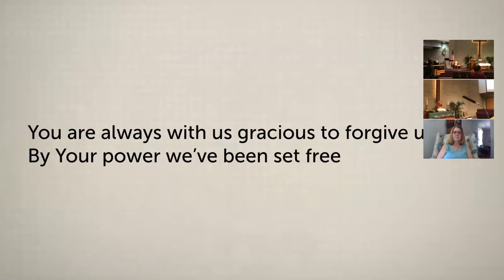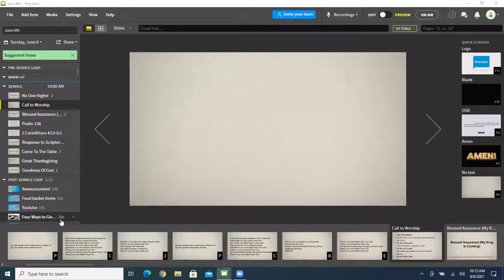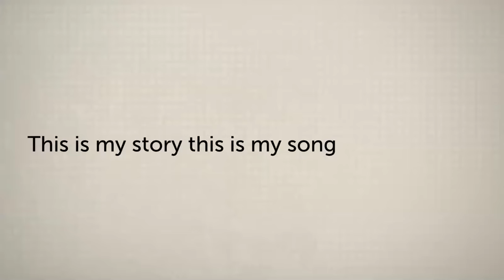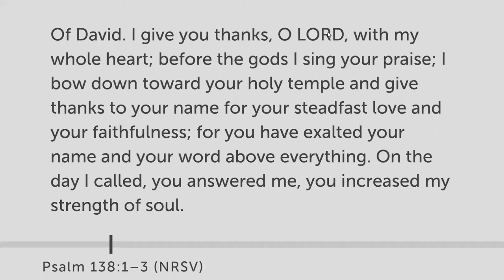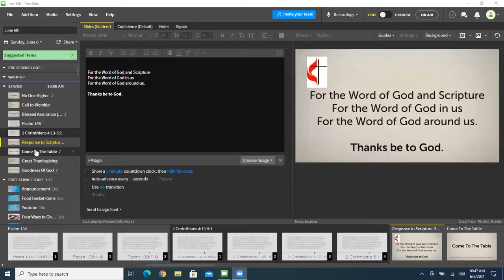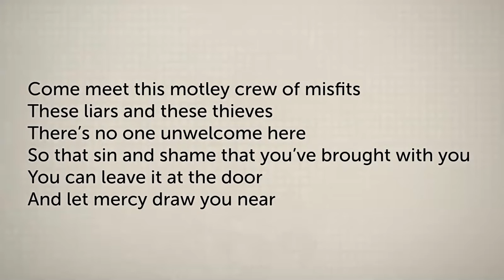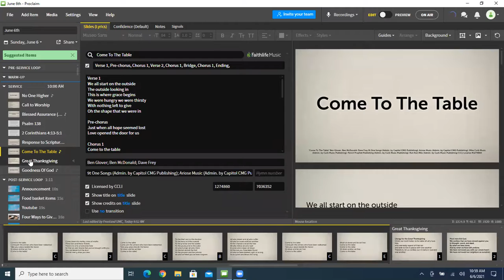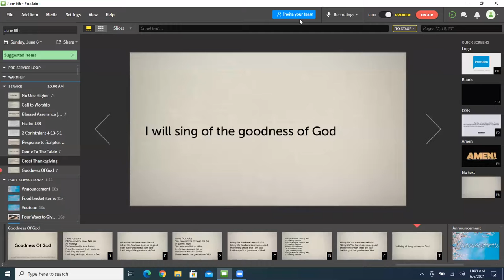Worship - June 6, 2021